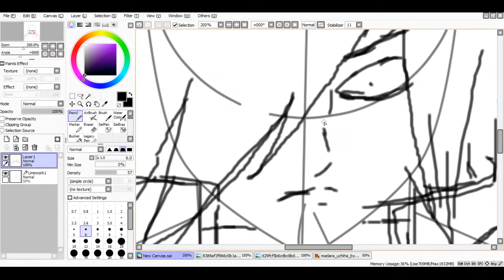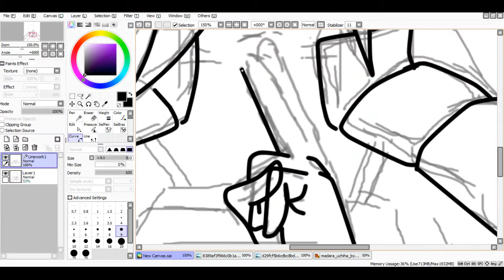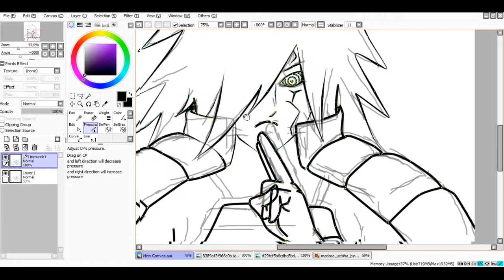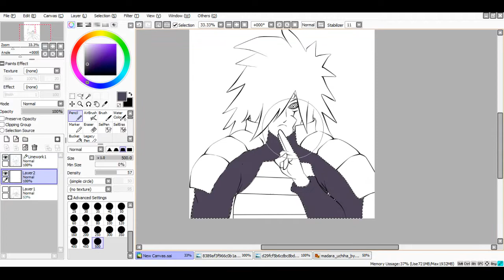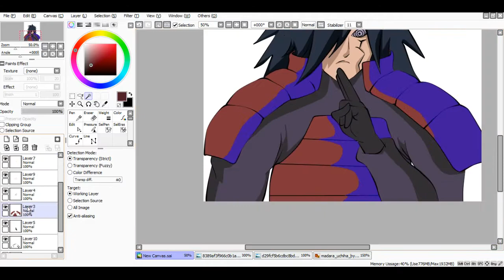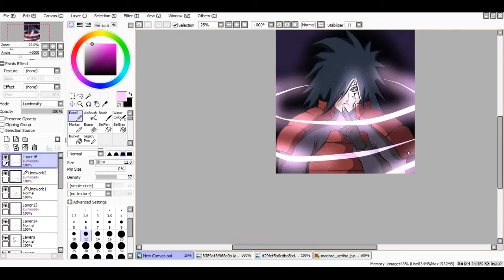SpeedArt - Madara Uchiha (Mouse) [SAI]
SpeedArt do Uchiha Madara, do anime Naruto Shippuden.
Feita apenas com o mouse.

Músicas de fundo: Naruto Shippuden OST - Akatsuki Theme (TSAS Dubstep Remix) e Noir OST - Canta per me (BeatBBQ Remix)

Tempo real do desenho: 55 min
Dimensões da imagem: 1500x1800